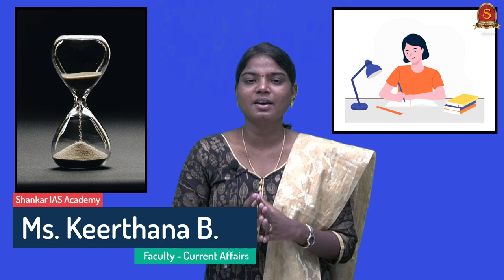WHEN SHOULD ONE START MAKING NOTES FROM NEWSPAPER? | Cracking UPSC the right way | UPSC Prelims 2022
This video deals with a common query among UPSC aspirants which is “When is the right time to start making notes from the newspaper?”. In the video, common successful techniques used by toppers have been shared.